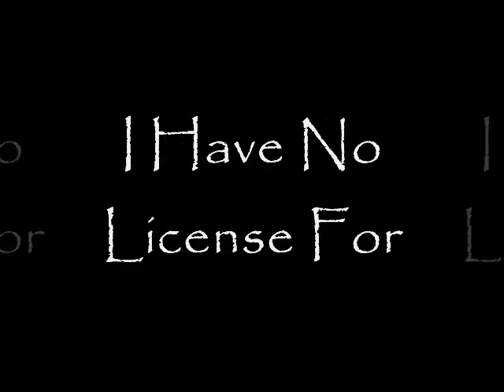No Liscense For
Chaging Up Our Style Rockstar Music
We Got Multi Swagg

Young Dun Ft Young Prince